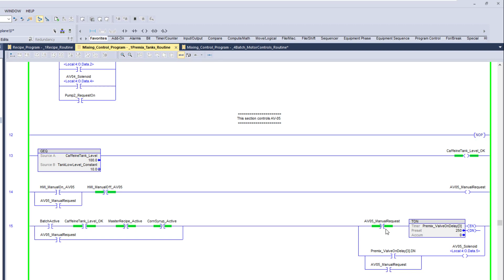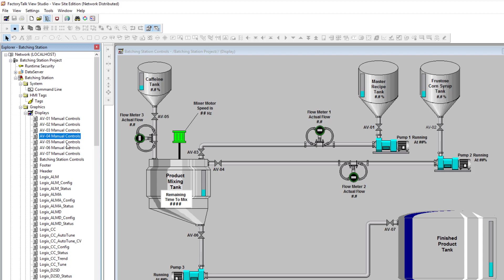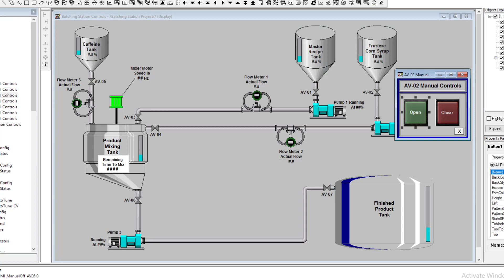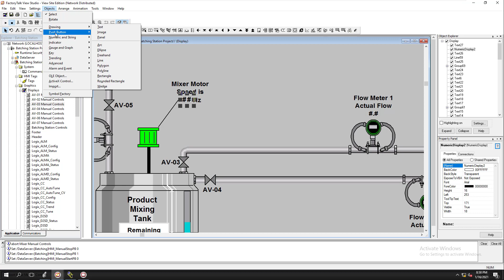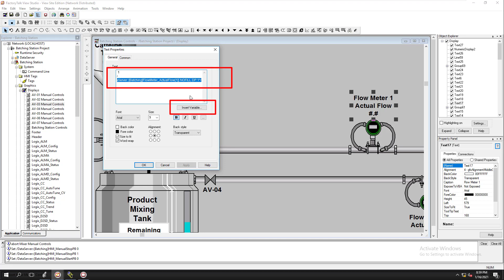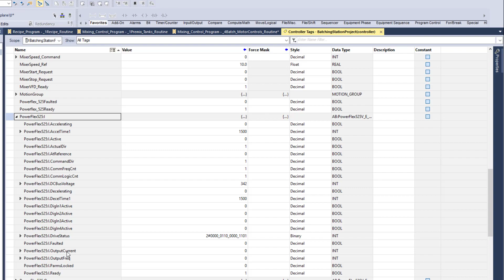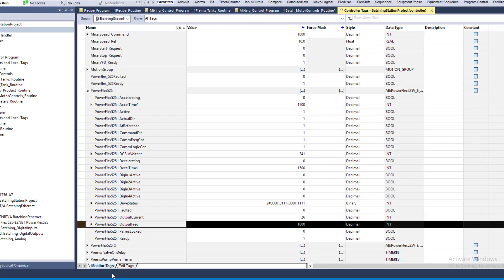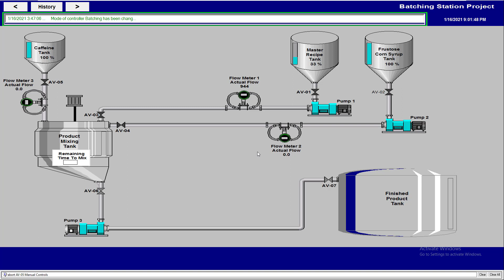Using A Numeric Display in FactoryTalk View Studio Site Edition | Batching PLC-36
As we grow in this batching project, we are explaining simple edits that we made to show the numeric displays correctly in an HMI client using FactoryTalk View Studio SE.

If you want to see the details of the building of each of the elements & are catching this project build for the first time then please visit this playlist for more helpful video.

To show that during PLC programming, we all make mistakes but it is moving past that mistake & getting the system running that makes the difference.

Note: all videos in this series are timeline to help you find the topics quickly & are designed to be helpful.

Teaching:
✔️ PLC programming using Studio 5000
✔️ HMI programming using FactoryTalk View Studio SE
✔️ System communication using RSLinx classic

Video Content
0:00 Quick Intro
0:30 Project Update
1:15 HMI pop-up screen position
1:25 HMI Display settings
1:30 Use Current Position
3:25 Configure Confirm Action Settings
4:10 Numeric Display - Mixer Speeds
5:00 Numeric Display Syntax
5:45 Insert Variable for Numeric Display
6:10 HMI Client - Mixer Motor Speed Test
6:40 Powerflex 525 Input Parameter .OutputFreq
8:05 Recommended videos for you

We are teaching this project from scratch to give a clear understanding to help everyone we can with plc logic controls & HMI controls.

If you are interested in getting serious about your knowledge & learning how to better your career then check out our training center.